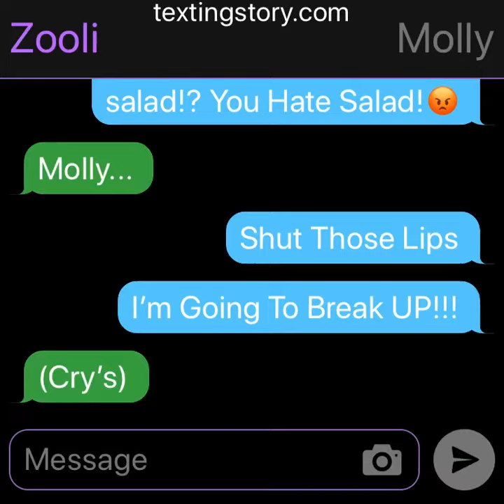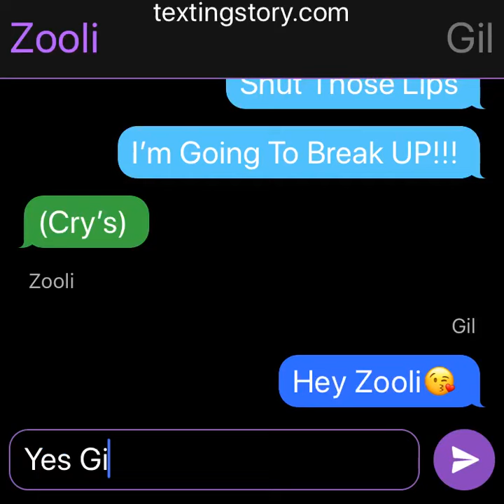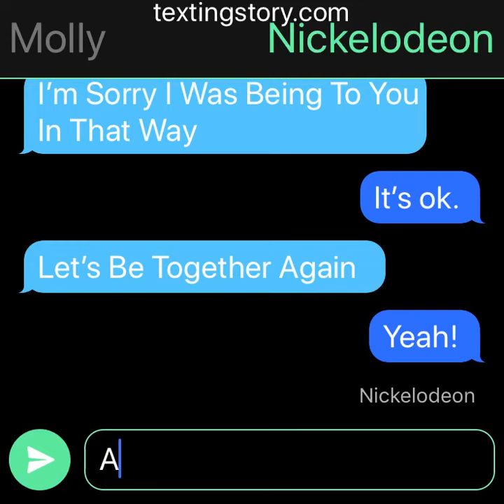Molly And Gil Be Together Again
I Do Not Own Bubble Guppies Or Nickelodeon